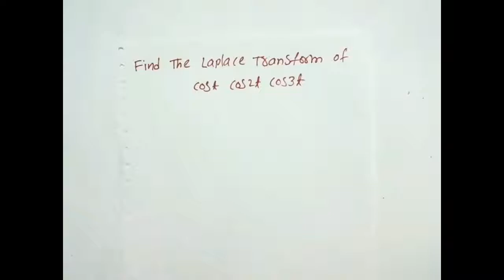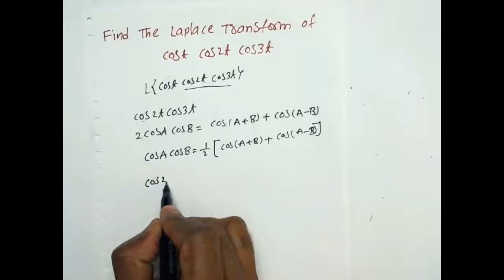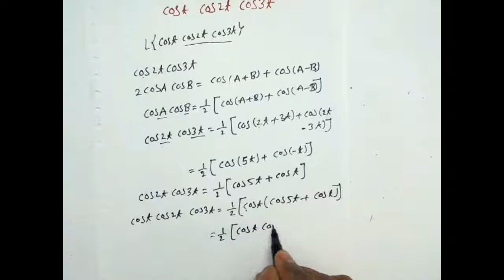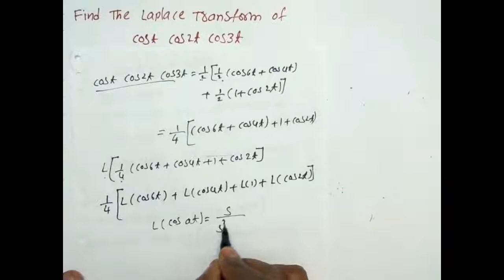Diploma Maths - Laplace transform Example 12